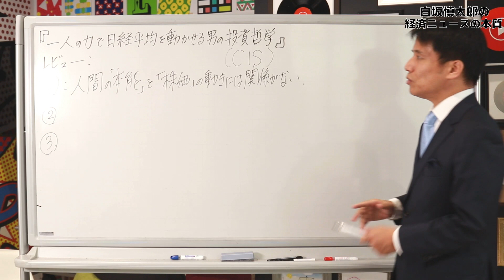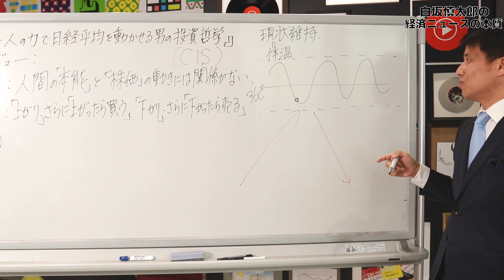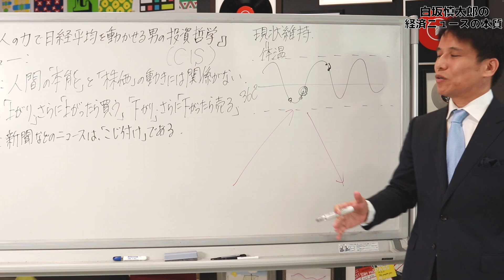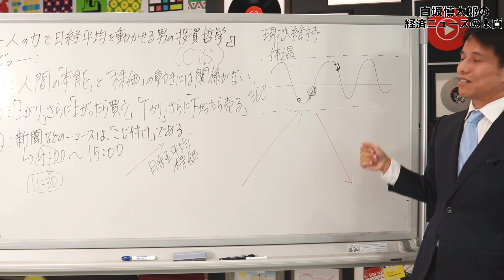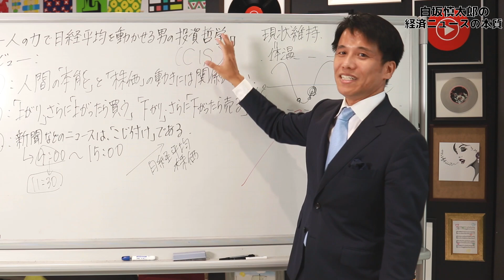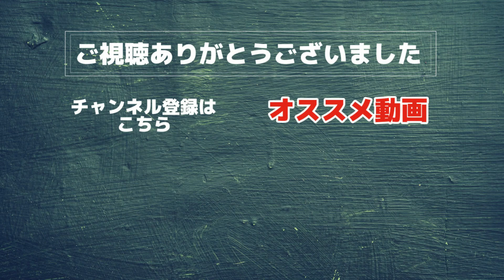『一人の力で日経平均を動かせる男の投資哲学』レビュー｜日経平均を動かす男から学ぶ３つのポイント